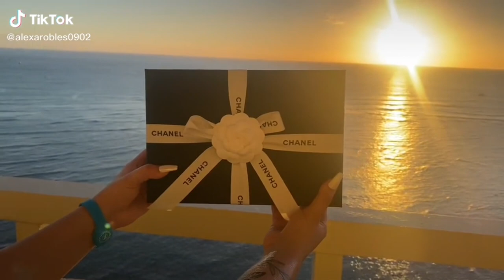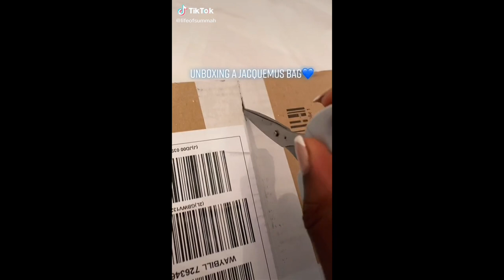Blue Luxury Bags Unboxing Compilation || TIKTOK Compilation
‼️IF YOU’D LIKE YOUR CLIP REMOVED, PLEASE MESSAGE ME AND I WIL REMOVED IT AS SOON AS POSSIBLE‼️